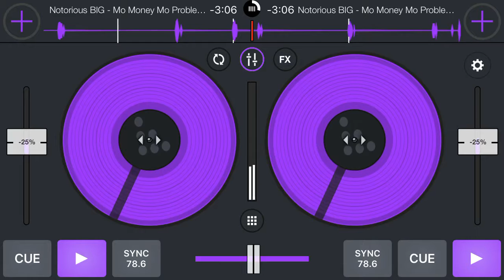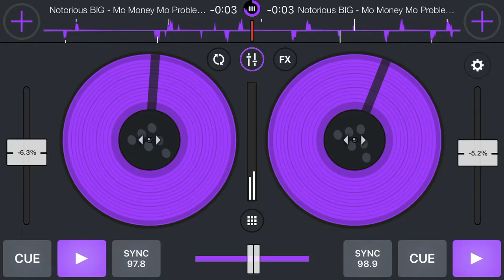Mo Money Mo Problemz (Screwed)beginner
*NO COPYRIGHT* R.I.P DJ SCREW R.I.P THE NOTORIOUS B.I.G